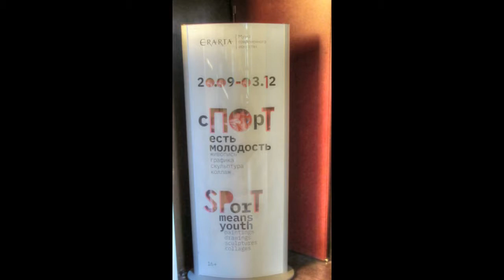Спорт есть молодость ЭРАРТА путешествуем с Ларуссия